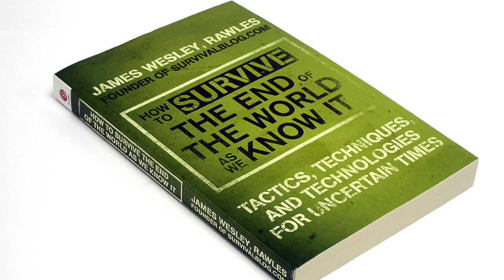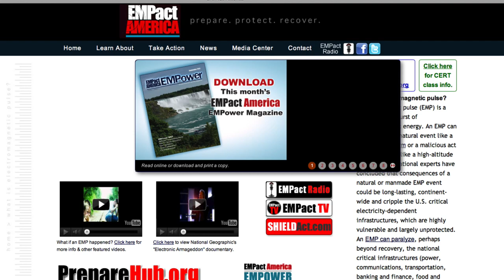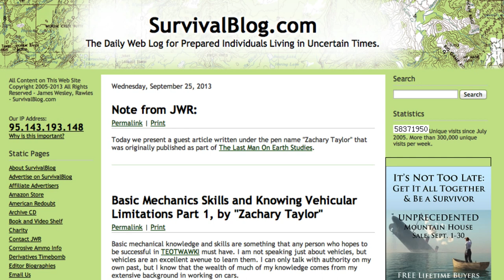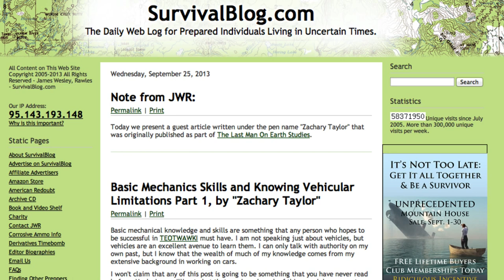Author James Wesley, Rawles Predicts Doomsday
Author James Wesley, Rawles Predicts Doomsday, talks about what you can do to prepare, and exposes a little known secret about the most overlooked prepper item out there!